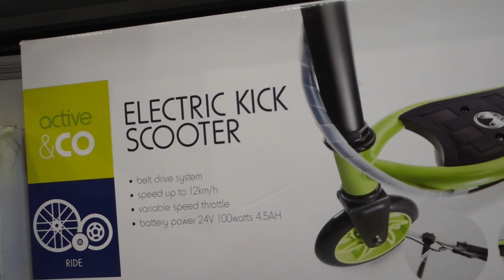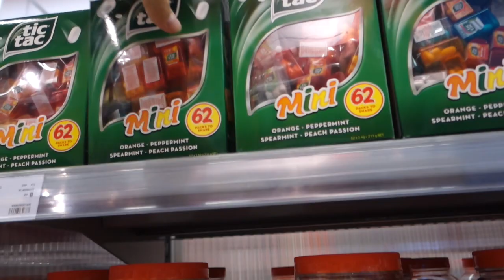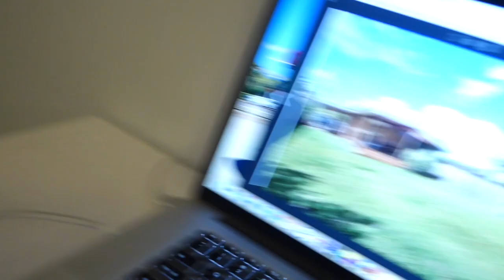Melyik a Kedvenc Valami 5-od ? Nyereményjáték